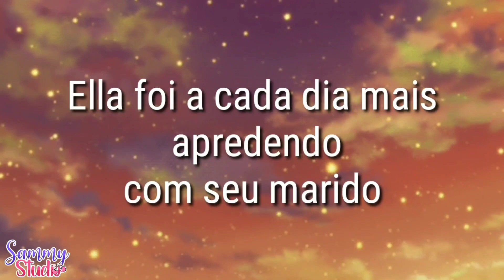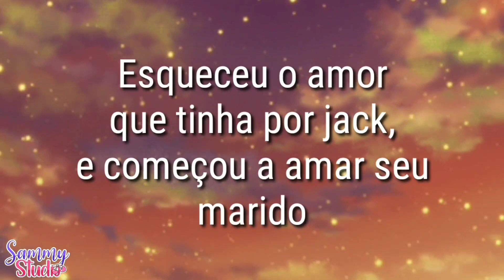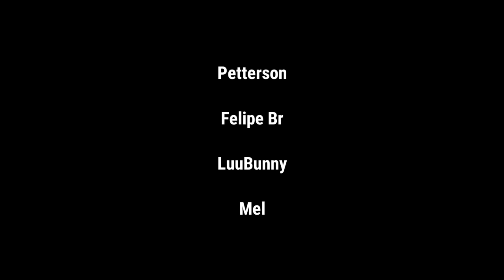Papel De Trouxa! | Mini Filme [DUBLADO] Gacha Life | Parte 2/2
•Mini filme criado por: @ash_chann